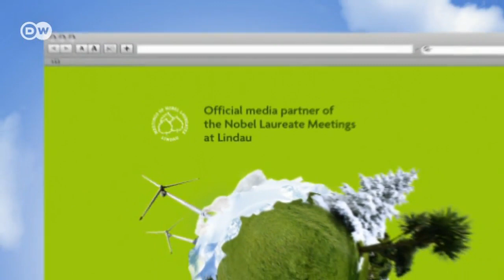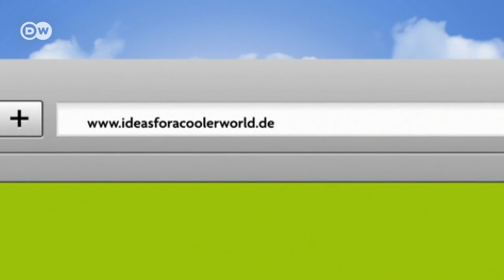Carlo Rubbia, Nobel Prize in Physics | Global Ideas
Global Ideas asked a group of Nobel prize winners to share their views on energy and climate issues. The result? Nobel Ideas.